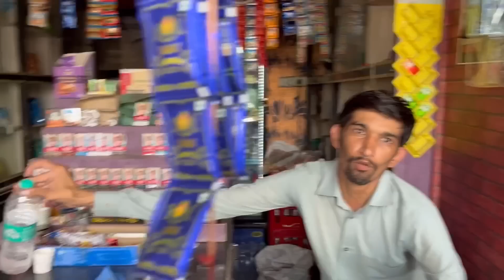PUBG ની ચર્ચા 😂 | ft. Prem Dangar | The Lalbhai | The Mehulo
🚩💪🏻गर्व से कहो हम हिंदू हैं💪🏻🚩
🚩🚩🚩JAY SHREE RAAM🚩🚩🚩
Prem Dangar👇🏼
The Lalbhai👇🏼
Tusharbhai👇🏻

Vishal👇🏻

Vivek👇🏻

Keep supporting.
🙏🏻Jay Dwarkadhish🙏🏻